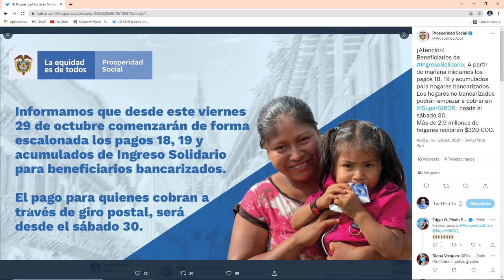🔴Confirmado !!! Mañana inician pagos 18 Y 19 Ingreso Solidario | SuperGIROS el 30 de Octubre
Contacto DPS:
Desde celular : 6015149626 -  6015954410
Bogotá: 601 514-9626 / 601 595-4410
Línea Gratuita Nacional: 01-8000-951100